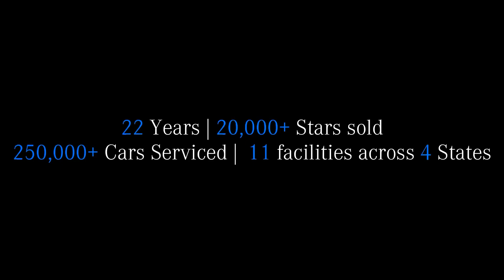Power Brunch | T&T Motors | Mathura Road Showroom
Witness highlights of the PowerBrunch event held at our Mathura Road Showroom, where our guests said 'Hey' to the Future with the New Mercedes-Benz GLC with MBUX while they indulged in tasting scrumptious cuisines amidst rib-tickling stand-up comedy by Appurv Gupta and some amazing art by Insperante.
Thank you for making our Sunday extra special.